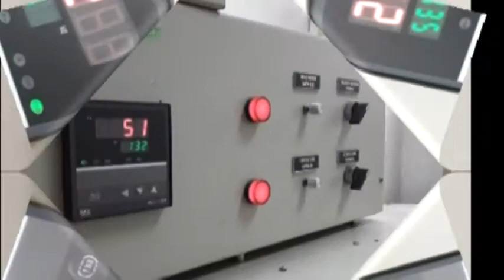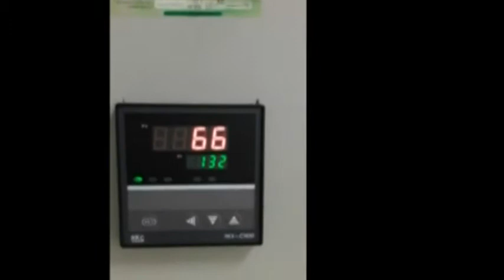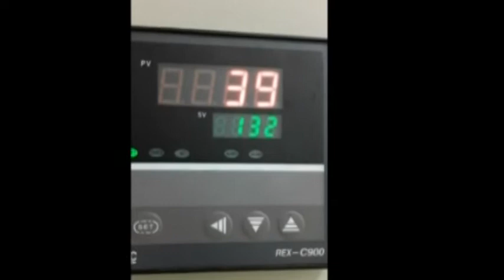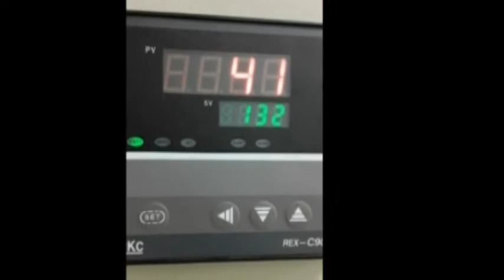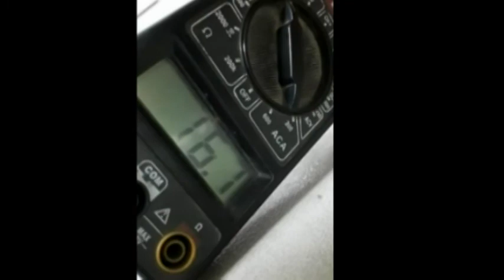Heat Tunnel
heat tunnel ka controller change krny k bad testing krty hway